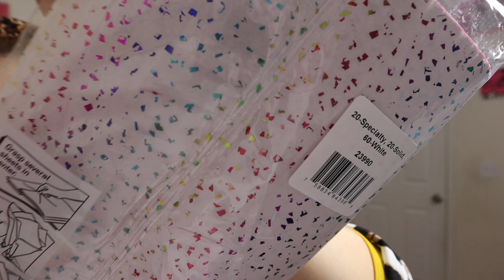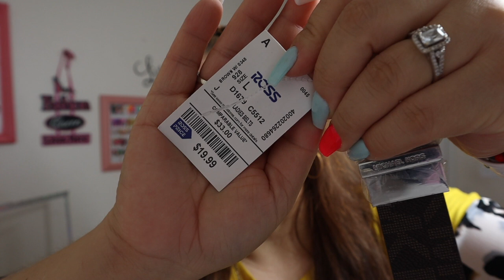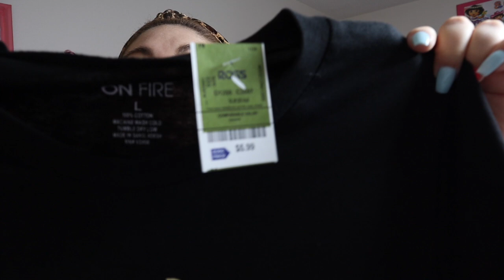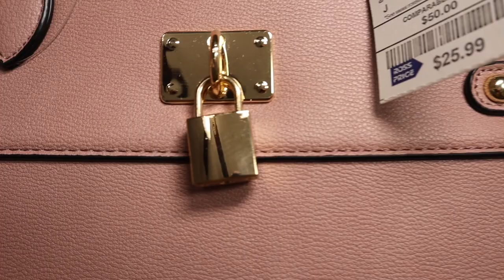Lo que Compre en la Tienda de Ross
Les Agradezco de Corazón por acompañarme a ver el Video Vlog😉 si te Gusto Regálame un Like 👍🏼y Comparte 😉👍🏼💖ComprasVariadas

😉👉🏼   Para Comprar el desinfectante, Maquillaje, Cuidados de la Piel 👇🏼👇🏼👇🏼

🥰💞💞💞Snap Chat💞💞💞
👉🏼😉carminasando